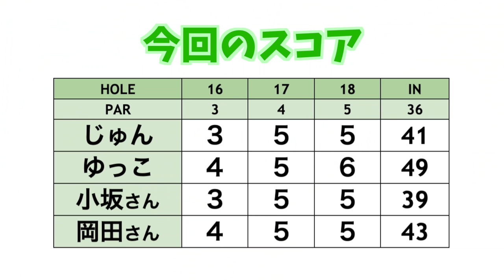本人もビックリ！まさかのミラクルショット出た！【クラチャン2連覇のトップアマとラウンド#4】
チャンネル登録７万人イベントを始め、何かとゆかりがあるゴルフレンジKz亀戸店は、じゅんちゃん＆ゆっこちゃんが「名誉会員」でもあります。
支配人である小坂圭司さんは、JGMやさと石岡ゴルフ倶楽部のクラブチャンピオンを2連覇したトップアマチュアです。
小坂さんにゴルフ場の攻め方やKzを作った意図を伺いながら、会員さんを交え楽しくラウンドを行います。